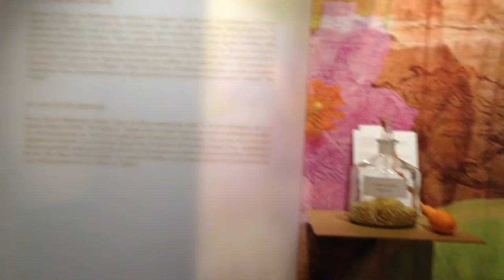Il Giardino delle Meraviglie no Orto Botanico di Brera - Fuorisalone 2015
A instalaçào que eu mais curti durante o Inputs From Fuorisalone foi a oferecida por Be Open, a fundaçào criada por Yelena Baturina que escolheu o Giardino Botanico di Brera como pano de fundo meraviglioso de um projeto cujo tema central è a grande tendència do Perfume.

Oito designers internacionais Piero Lissoni, Jaime Hayon, Nendo, Jean Marie Massaud, Front, Tord Boontje, Fernando e Humberto Campana, Dimore Studio interpretaram marcas històricas da perfumaria desaparecidas, trazendo à vida perfumes que nào existem mais.

FAH MAIOLI | Trend Analyst, living Milan & Antibes
MOTTO | Compartilhar Conhecimento